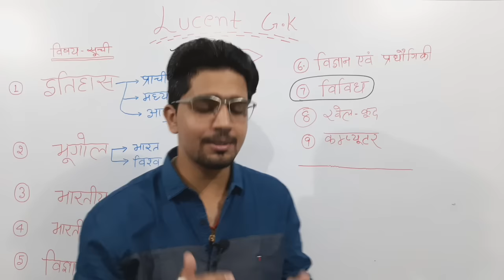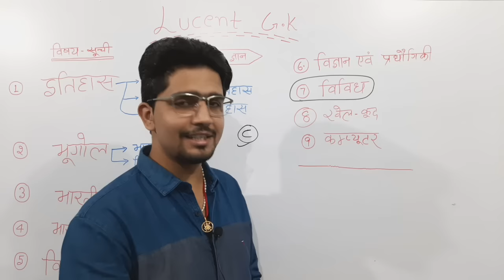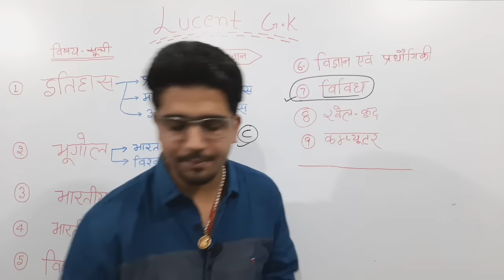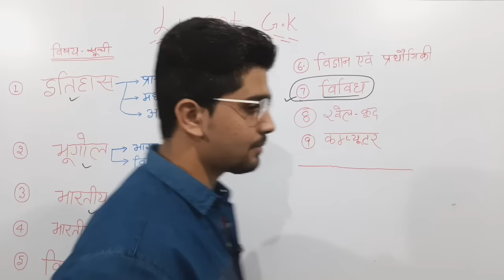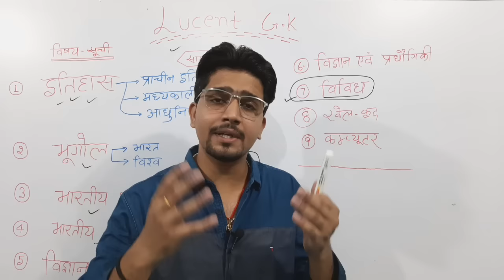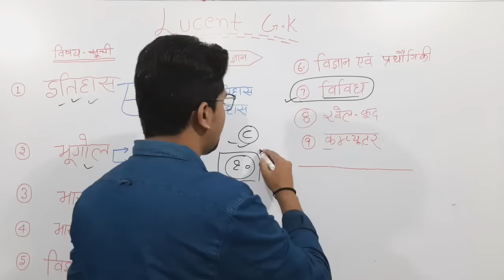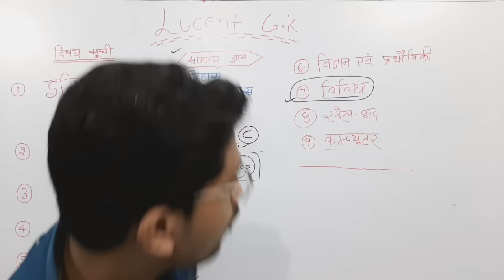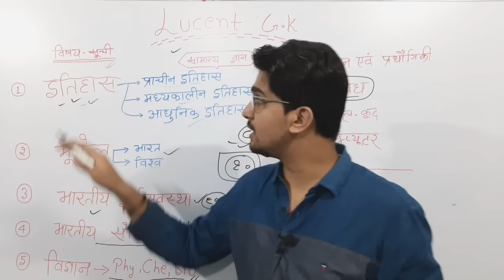How to read lucent book || लुसेंट किताब कैसे पढ़े और याद करे | lucent kaise padhe | Next exam |Anand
About Video-How to read lucent book || लुसेंट किताब कैसे पढ़े और याद करे | lucent kaise padhe | Next exam |Anand